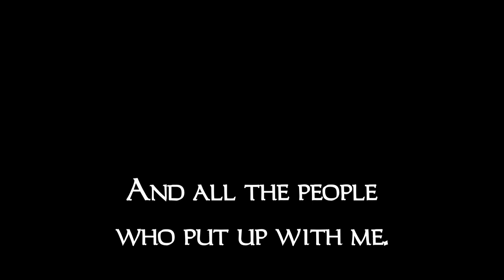La Cella Bella - Dreaming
Is this a dream? Is this real life and that a dream? Who's to know for sure? La Cella Bella brings you their first CD, Dreaming.